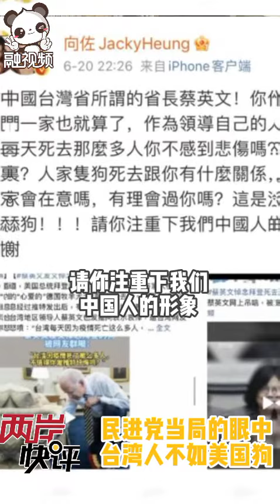民進黨當局的眼中，台灣人不如美國狗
兩岸快評 民進黨當局的眼中，台灣人不如美國狗